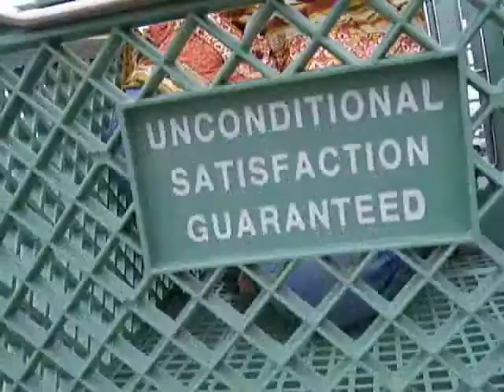BUGGY SURFING #2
TAKE TWO. NAT IN THE BUGGY. JACKATTACK FILMING.